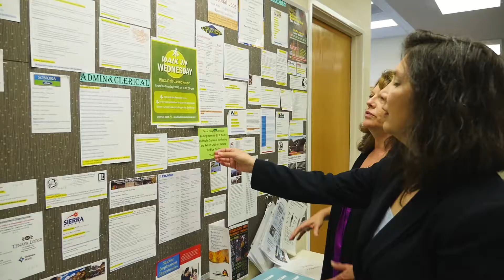Part of your Community - Tuolumne County Transit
3 stories about how Tuolumne County Transit helped to meet a need in the community